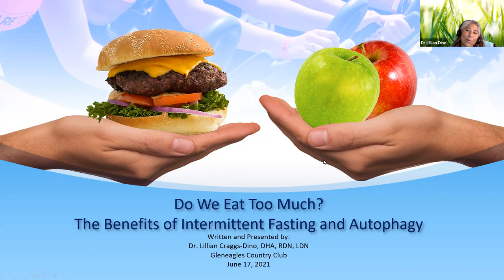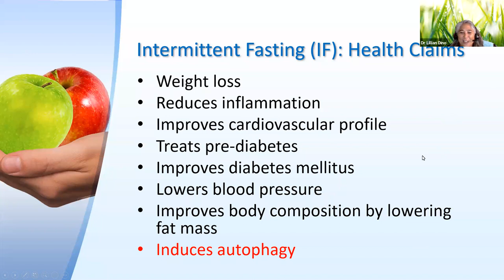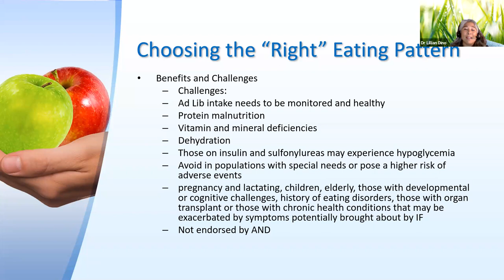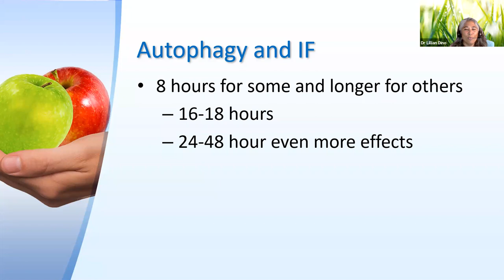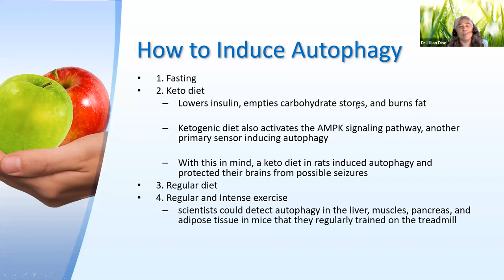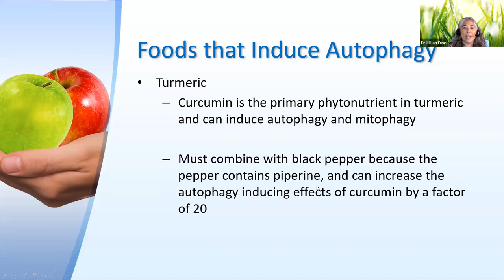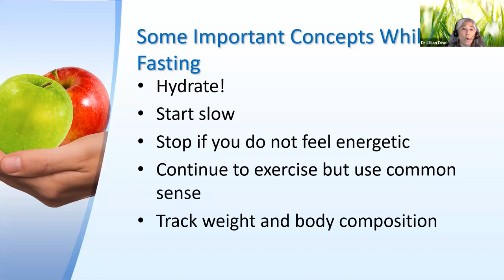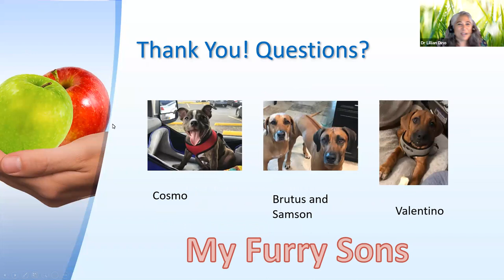Nutrition Education: Do We Eat Too Much? with Dr. Lillian Craggs-Dino